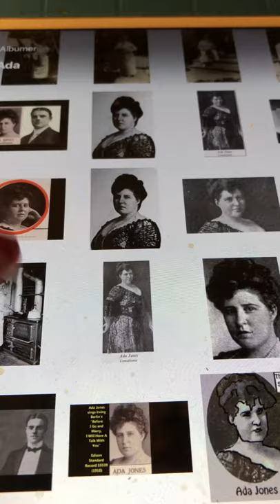Oh Lawdy Ada Jones 1919